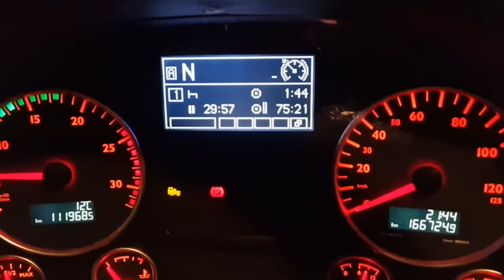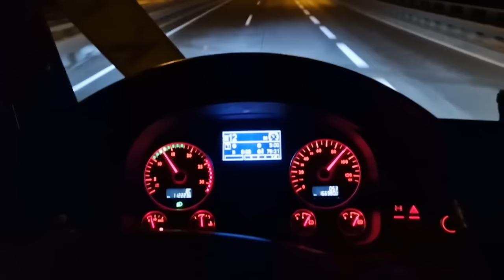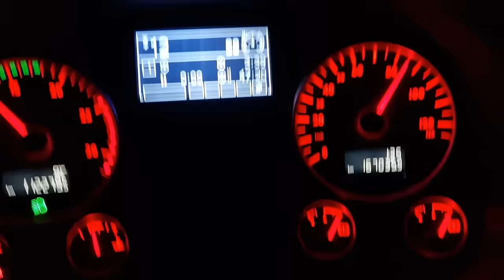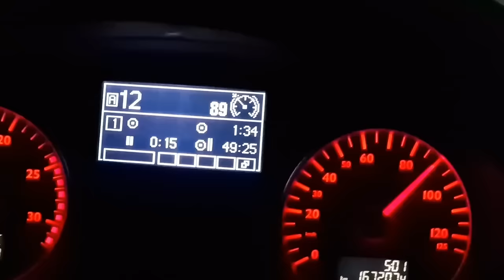Nocna Smjena - idemo kuci